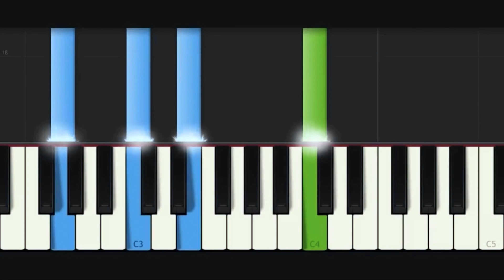Feliz Navidad (Tocando el Piano)